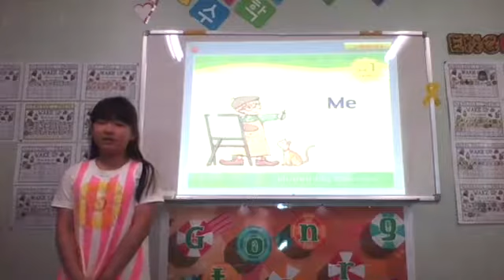한서영 1개월 영상